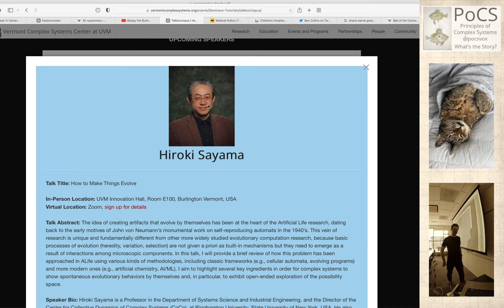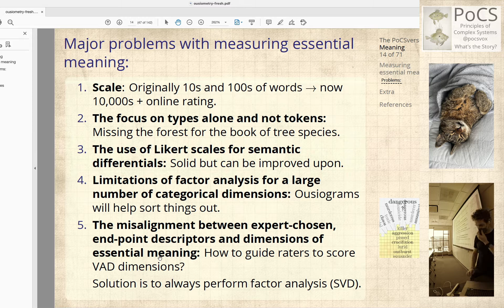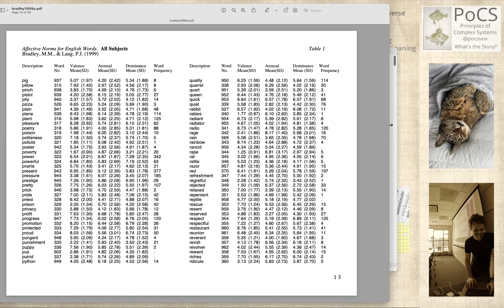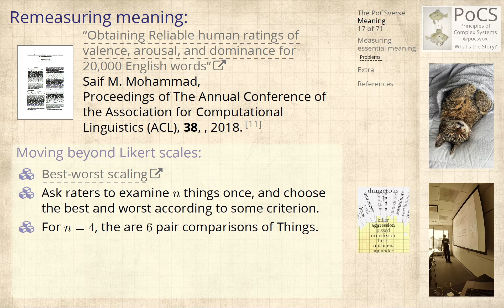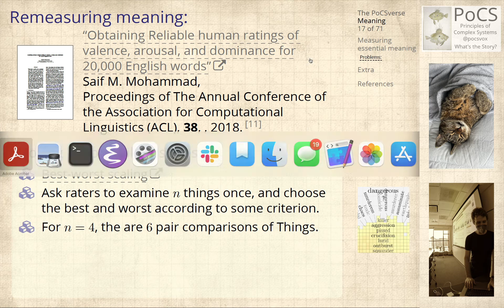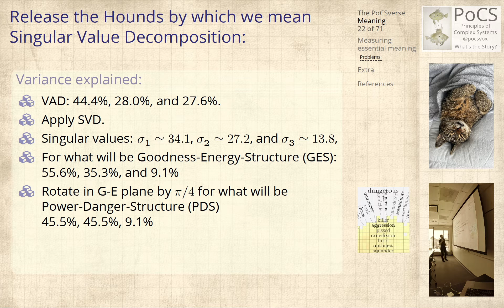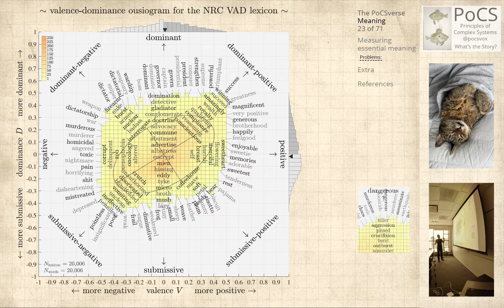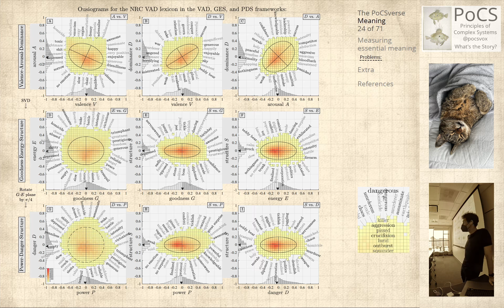2022-03-17: Ousiograms. Uncovering the axes of Powerful-Weak and Dangerous-Safe.